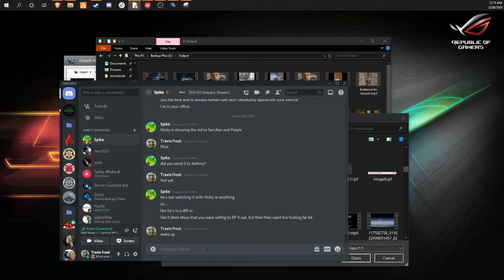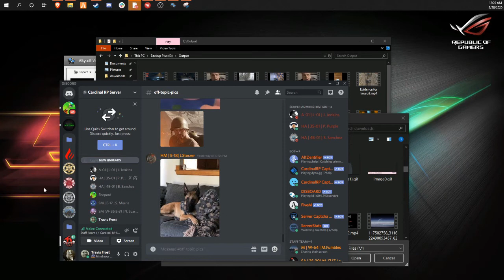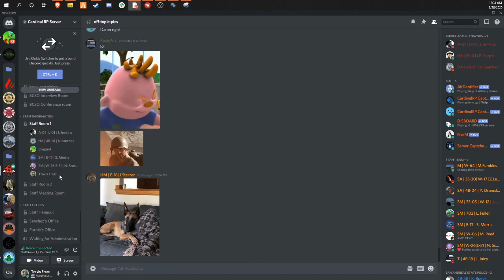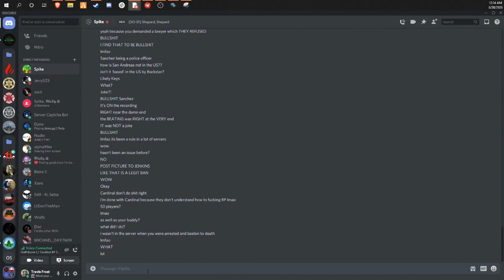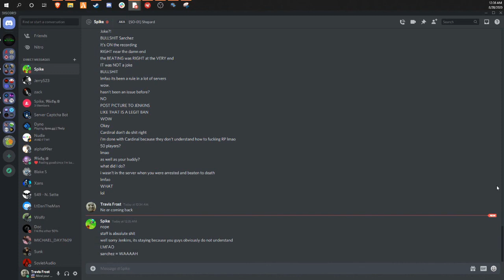Got banned again Justfied or not? You decide 8 28 2020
Oh and i know I said I wouldn't make his videos public but considering he banned me I don't feel obligated to do that anymore.